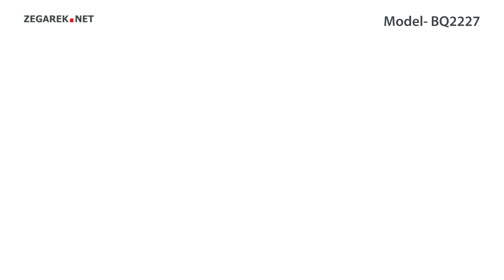Fossil Flynn BQ2227 FLYNN - Zegarek.net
Prezentowany model: Fossil BQ2227